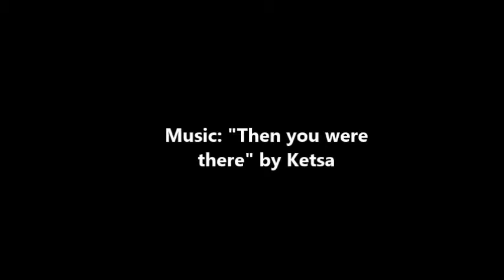ASCB Outreach Grants Help Students Create Cell Biology-Inspired Art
Veronica Segarra talks about how she used ASCB's COMPASS Outreach Grants to fund EURICA (Emerging Undergraduate Research-Inspired Cell Art), a program that connected undergraduate science students with high school artists to inspire cell biology-related visual, and performance arts. Interested in applying for a grant?